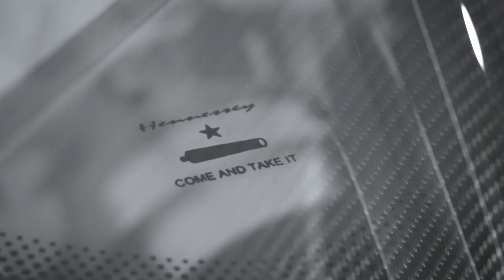Venom F5 Revolution Roadster | Exposed Carbon Edition | World Premiere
Hennessey's Venom F5 Revolution Roadster is a hypercar designed and built from the ground up with one goal: To be a track-focused open-air decathlete.

Following on the success of the Venom F5 Coupe and Roadster, a pair of uncompromising hypercars sculpted to maximize velocity and top speed, Hennessey and the team went back to the engineering table, targeting a new objective – the racetrack. Redefined to provide downforce and grip in corners yet still top 240 mph on the straights, the Revolution Roadster is a track-focused hypercar with a removable carbon-fiber roof. With aggressive lines, a prominent front splitter, and an oversized rear wing, the Revolution Roadster exudes determination, purpose, and excitement from every angle.

“The Venom F5 Revolution Roadster was engineered to maximize track performance and heighten visceral engage- ment. Nothing comes close to piloting a 1,817-hp hypercar with its roof removed — the combustion roar of the V8 bel- lowing out of its quad Inconel exhaust pipes is intoxicating,” remarks Founder and CEO John Hennessey.